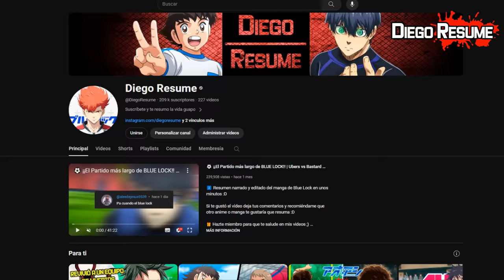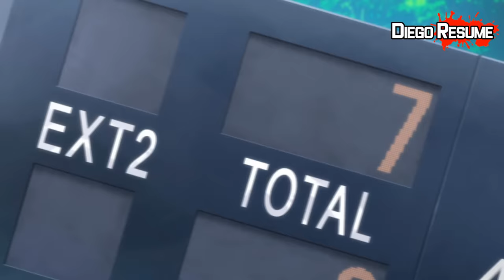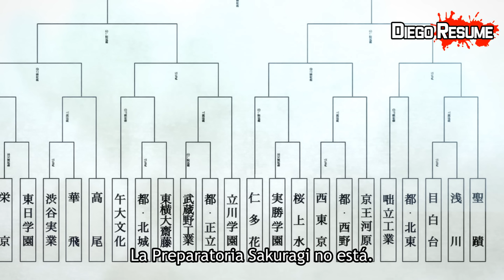⚽ Pasó de ser el PEOR DELANTERO DE LA HISTORIA a Convertirse en el PILAR de su Equipo | Days Resumen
⬇️ Resumen narrado y editado del anime de Days ;)

-Y los OST de Haikyuu jeje